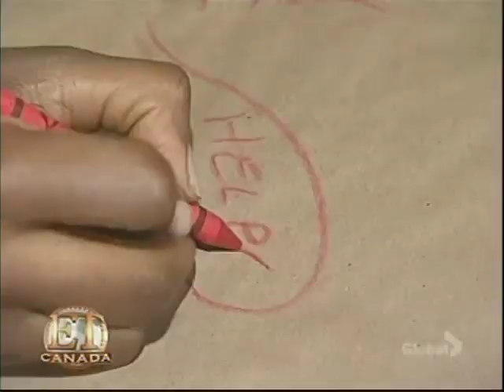Ngozi Paul speed dating on ET Canada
'DA KINK IN MY HAIR's trey anthony and Ordena Stephens-Thompson set-up series co-star Ngozi Paul with some guys for a speed dating session. (Segment aired February 11, 2009)